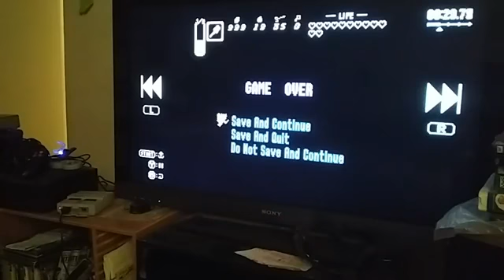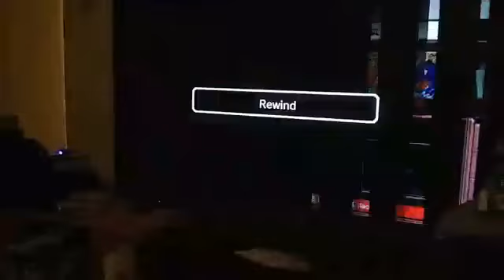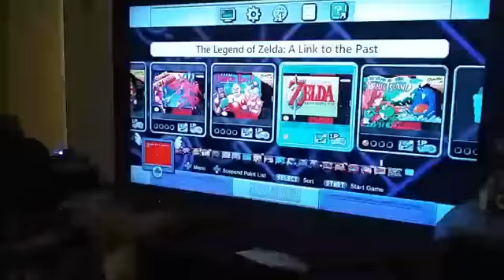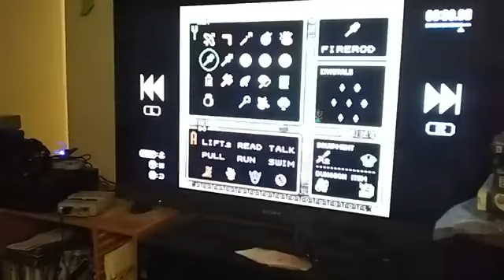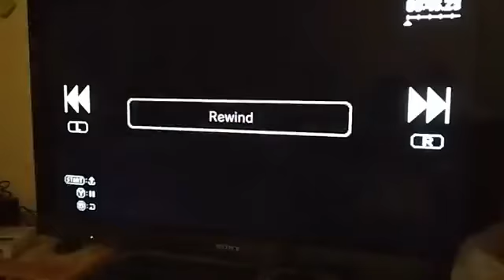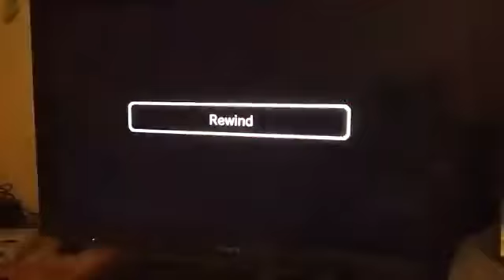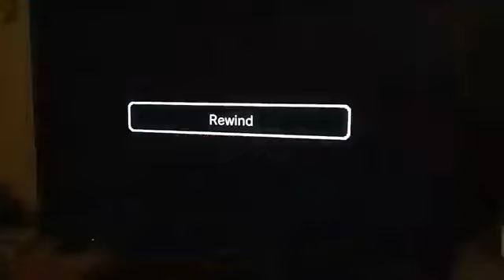"WELCOME TO THOMAS RETRO GAMER"S STREAM PRESENTS: LEGEND OF ZELDA: A LINK TO THE PAST (SNES) PART 5"